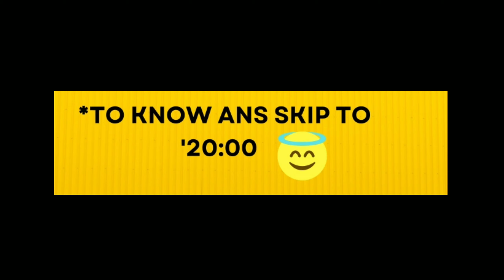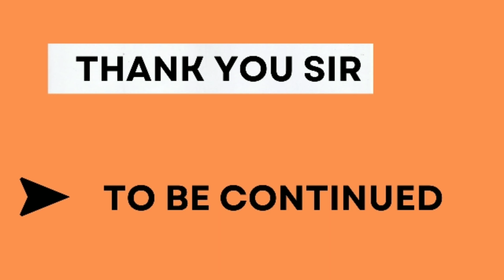In Talk With Expert : NIKHIL SHAH | Part -1 | Will AI Impact VLSI ? 🤔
Namaskaram  guys 🙏 , we had interaction with Nikhil  Shah sir , where he expressed about his 30 year long carreer and gave answers to our questions. Thank you sir for your guidance , I am grateful for your time , pleasure to have you.